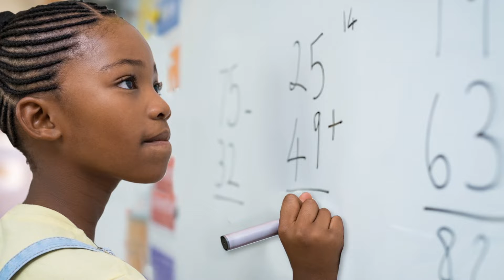Floatilla of Lights BVI 2021- An Inaugural Event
Barry Jones stops into 284 Media to speak on the new Christmas Event: Floatilla of Lights BVI 2021